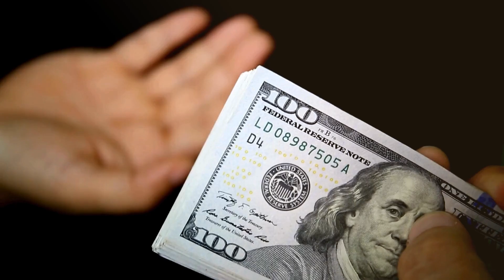Should You Renovate Your Home or Relocate?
Wondering if you should renovate your home or move to a new one? With the impact on your lifestyle, finances, and overall happiness, making the right choice is crucial. By looking at key factors like budget, emotional ties, and market trends, you can ensure you’re making a decision that truly fits your needs. Today, I will discuss the six factors you need to consider to make an informed decision. Watch the video now to find out the things you need to consider to make the right choice between relocating and renovating.

Timestamp:
00:00 - Introduction:
00:36 - Current Home's Condition
01:35 - Financial Consideration
02:41 - Emotional Attachment
03:22 - Lifestyle And Future Plans
04:14 - Market Conditions
05:01 - Environmental Impact
05:40 - Final Thoughts

✨ABOUT US✨
The decision to buy or sell a home shouldn’t be made lightly. Here at the Will Cook Group, we want to help make that decision easier by providing you with relevant, educational information about California real estate and the California real estate market right here on our YouTube channel. Whether you’re looking for helpful tips about buying a home, selling a home, or the latest market statistics, we’re here to bring that information together all in one place. We have a passion for helping homebuyers and home sellers achieve their goals and we’d love to talk to you about how we might help you achieve yours.

Will Cook
CA BRE #01879277
Will Cook Group
Equity Union Real Estate